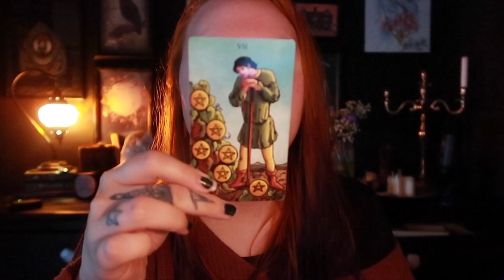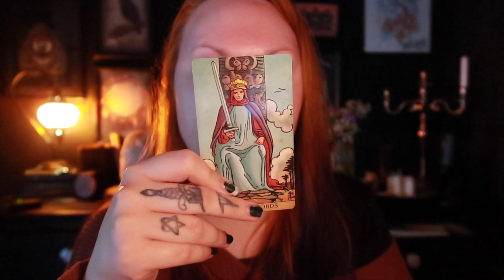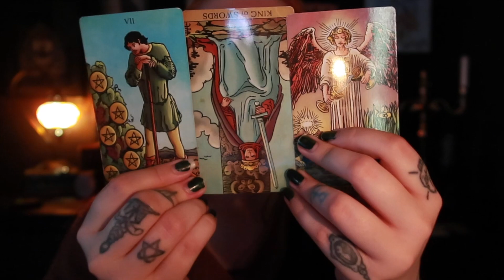Daily Reading Looking but not reaching out 6 September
🌙 SandraAngelina
🔮SandraAngelinaTarot

My photography

Leo Rising 🔥
Scorpio Moon 🦂